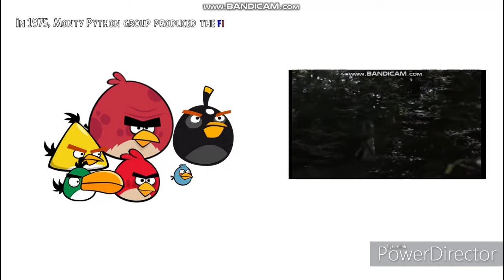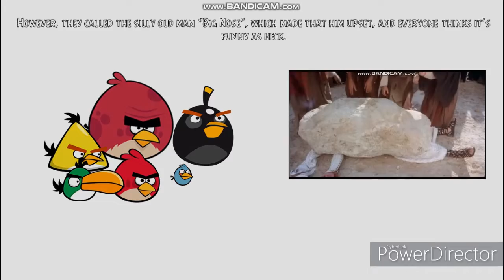Angry Birds Monty Python (Custom Angry Birds Animation)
Angry Birds Monty Python is the British animated episode, marking Monty Python's 50th Anniversary and Angry Birds' 10th Anniversary. It featured the footage of "and the Holy Grail", "Life of Brian" and "Meaning of Life", before Graham Chapman's death in 1989. In the animation, the Python Birds, played by Red, Chuck, Bomb, The Blues, Hal, Terence and Bubbles, watching the movies of Monty Python. The word "Arthur", and "Brian", is spelled it wrong due to the error.